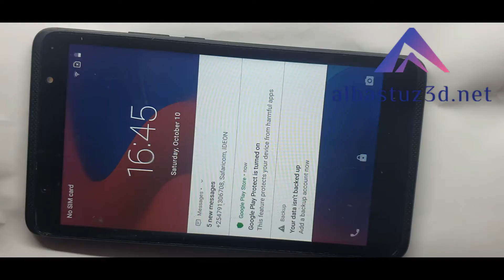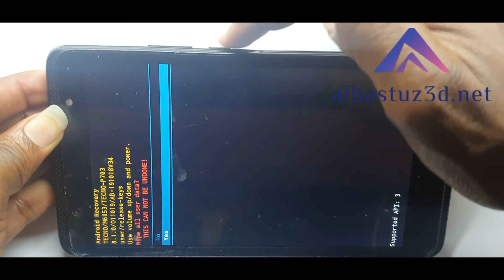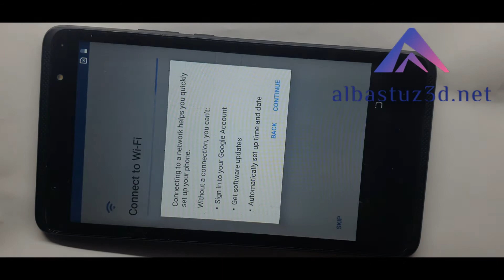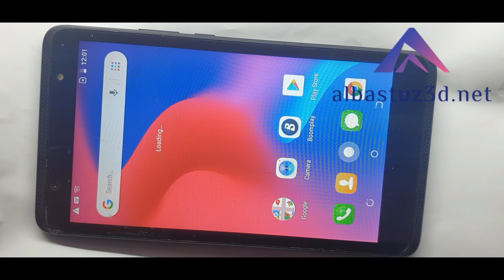Tecno Droipad 7F P703Tablet Hard Reset & Parttern Remove Solution 100% Ok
ʟɪᴋᴇ   |  sᴜʙsᴄʀɪʙᴇ   |  sʜᴀʀᴇ   |  ᴄᴏᴍᴍᴇɴᴛ
●▬▬▬▬▬▬▬▬▬ஜ۩۞۩ஜ▬▬▬▬▬▬▬▬▬●